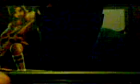FFCC: Ring of Fates - part4 "Rebena Te Ra"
my playthrough of ffccrof
not much 2 say

apologies 4 da quality